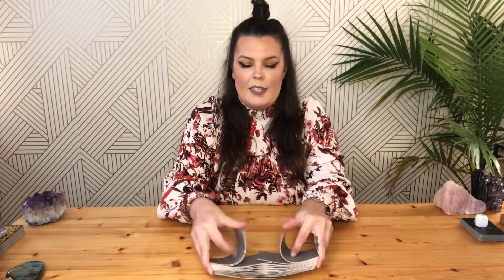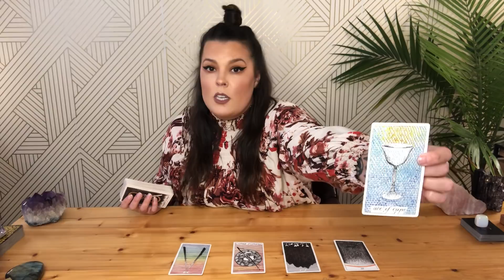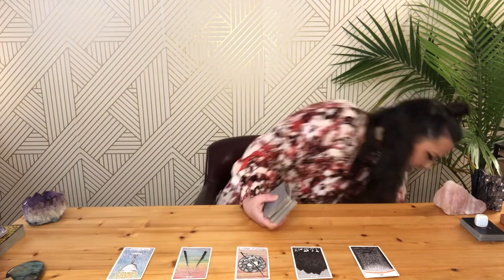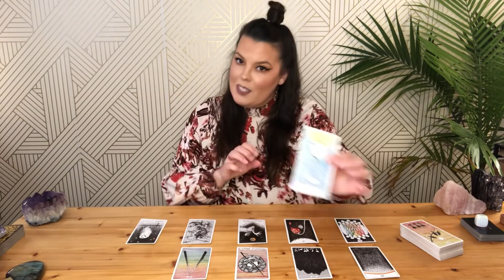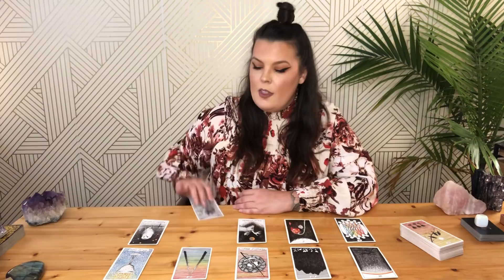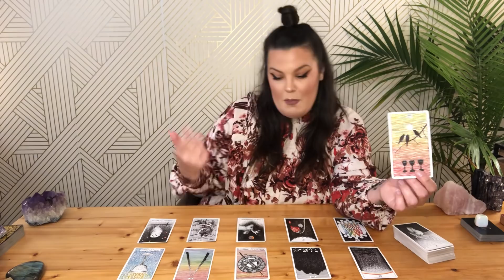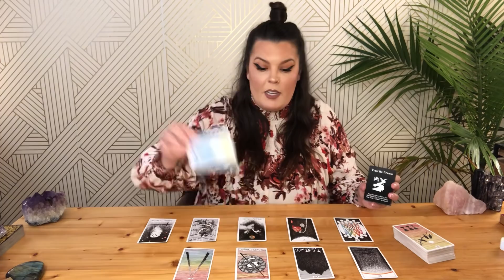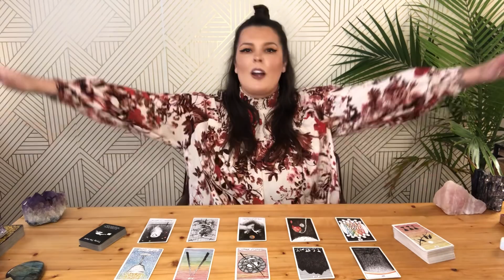CANCER- ACE OF CUPS!10 OF CUPS! JUST AN OVERALL AMAZING READING!- SEPTEMBER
SPIRITUAL GOODIES:
Use code:
“INTUITION10” to receive $10 off ANY SUBSCRIPTION BOX!